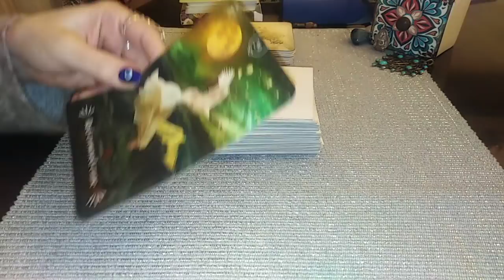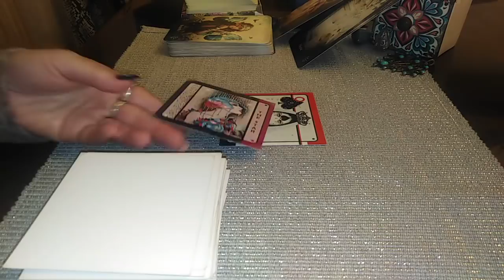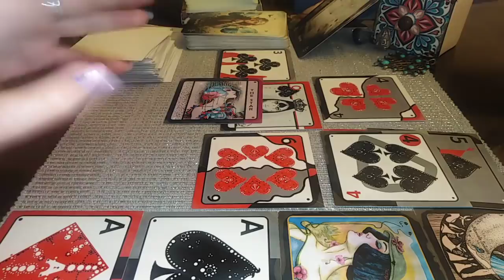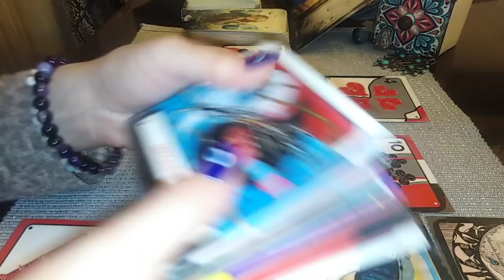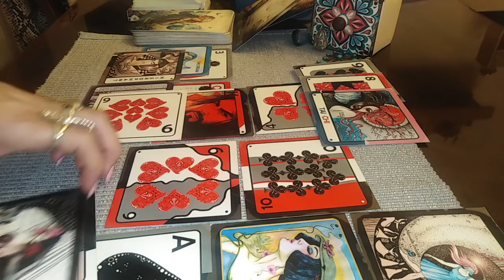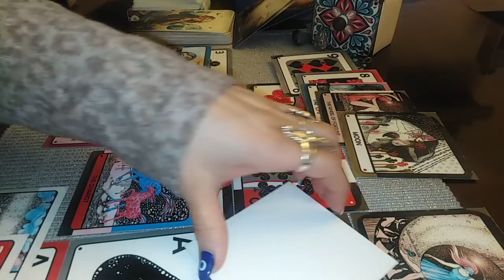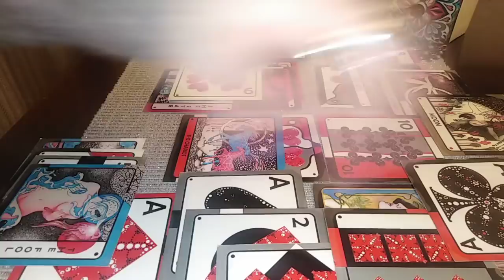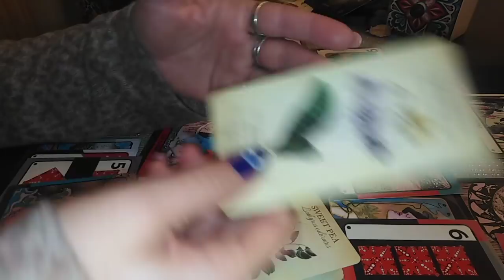SAGETATOR - FEBRUARIE - NOI POTENTIALE ! DRAGOSTE LA PRIMA VEDERE ! ELIBERARE !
Etalare pentru zodia SAGETATORULUI: Soare, Luna, Ascendent sau Venus. A se retine ca aceste citiri sunt colective. Va invit sa Selectati informatiile care corespund vietii voastre particulare.
Va astept !